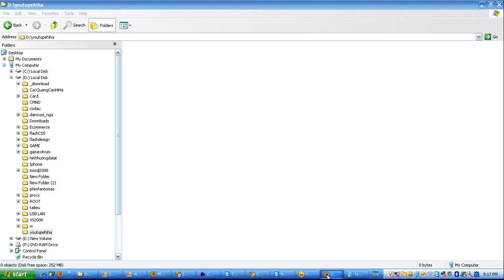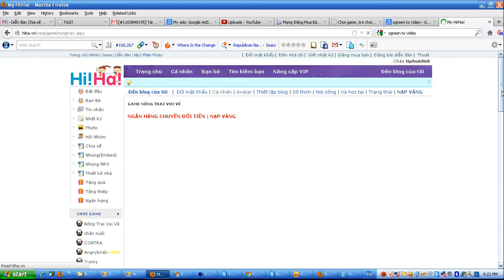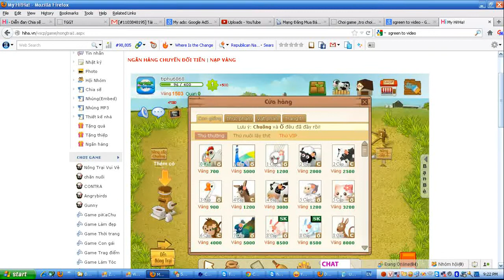Hướng dẫn chơi game nông trại vui vẻ tại bumha.com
bài hướng dẫn chơi trò chơi nông trại vui vẻ,cách chơi game nông trại,cach choi happyfarm tại mạng xã hội teen hiha.vn, thiên đường giải trí cho teen chúc các bạn chơi game trồng trọt chăn nuôi vui vẻ tại bumha.com nhé...